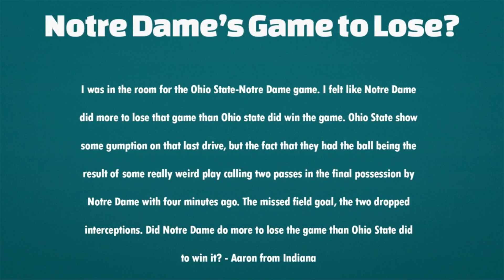"NOT Screwing Up Is Underrated" | Ohio State v. Notre Dame Reaction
Ari, David and Dan Rubenstein respond to Aaron from Indiana's question about Notre Dame's miscues Saturday night against Ohio State.

00:00 Did Ohio State really outperform Notre Dame?